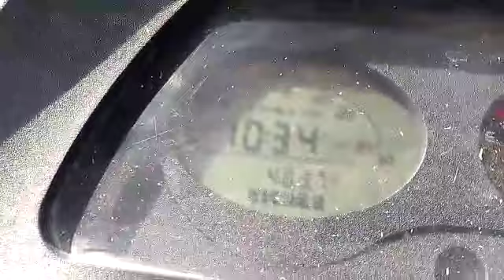वर्धमान धान थ्रैशर मिसाइल मॉडल 👉पैरा दूर फेके 👉टॉप मॉडल 267674306#multicrop_thresher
वर्धमान धान थ्रैशर मिसाइल मॉडल 👉पैरा दूर फेके 👉टॉप मॉडल 👉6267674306#multicrop_thresher